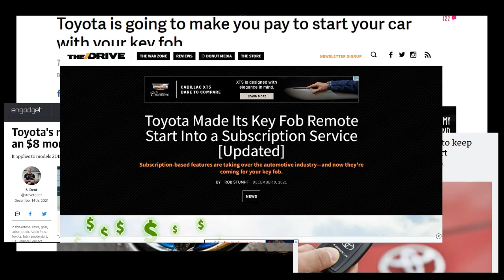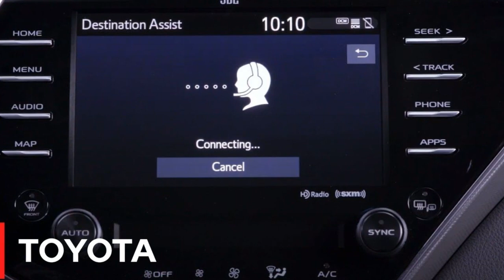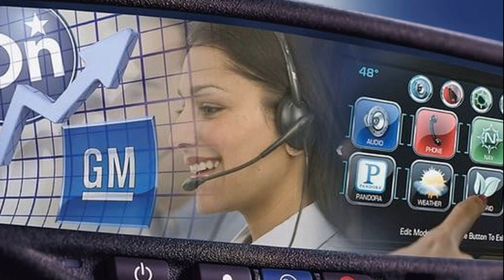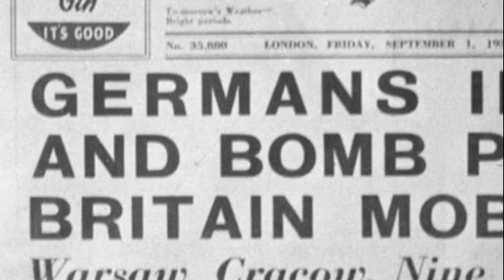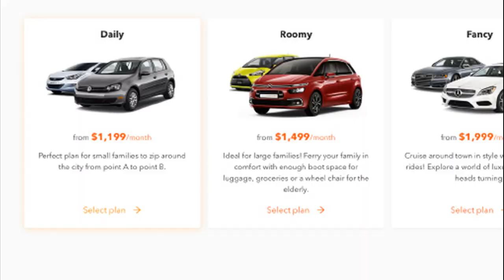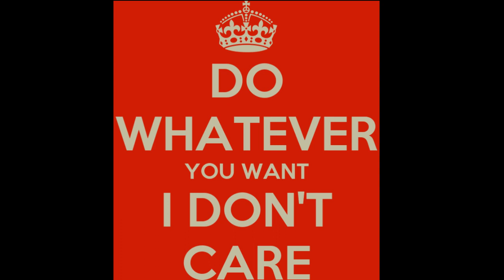The latest CASH GRAB the car companies tried to SNEAK PAST US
Lets discuss the recent surge in paywalled feature - feature which must be unlocked through payment - being added to modern cars. The story that got my attention this week involved Toyotas from 2018 to present. It turns out those sneak sneak Japanese pulled a fast one! Toyotas now come with features like remote start, on-board wifi, advanced vehicle diagnostics, and other feature; all of which must be unlocked through a monthly subscription!

HAS ONE OF OUR VIDEOS HELPED OR ENTERTAINED YOU?

T-Shirt, Beer Koozies, Stickers and More:

We hope you enjoyed this video and will keep in mind that all information included is intended to be purely academic and in fact is only the opinion of D&E. We are not professionals, nor are we qualified to knight you a professional. D&E want to ensure that anyone modify or fixing their own vehicle does so in a safe manner which leaves the vehicle in a legal, roadworthy state. In short, DON'T BE A MONKEY WITH A TOOL BOX! If you don't know what you are doing, leave it the professionals!